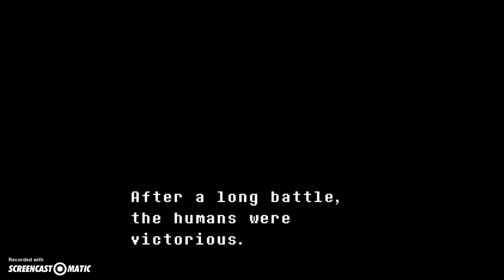Undertale Gameplay [Demo]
I play the demo of Undertale! Sorry for any inconvinience in the video, I'm not that good at gameplaying XD